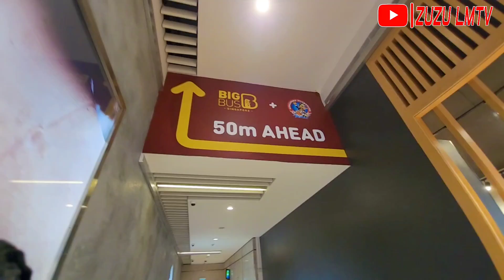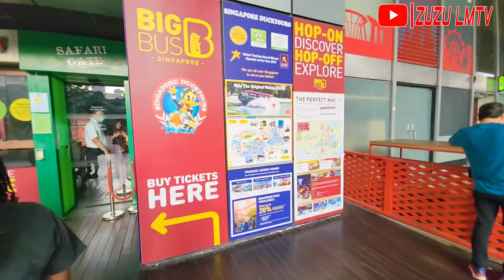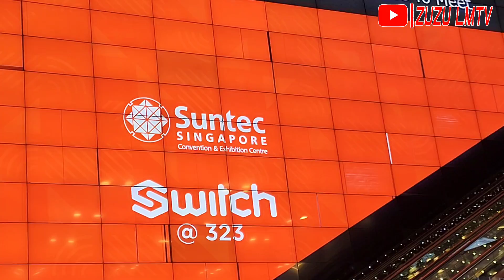Singapore's Second largest shopping mall | The Ultimate Guide to Suntec City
Looking for a place to shop in Singapore? Check out Suntec City! Suntec City is making its way to becoming one of Singapore's most exciting retail destinations, offering diverse shopping, dining and entertainment. Suntec City is Singapore's second largest mall. In this video, we'll give you a tour of Suntec City and share with you our tips.

If you have enjoyed this video. then click on this link to see Singapore best shopping location